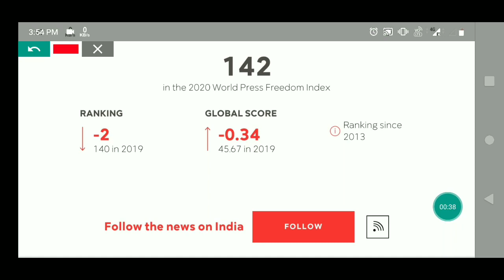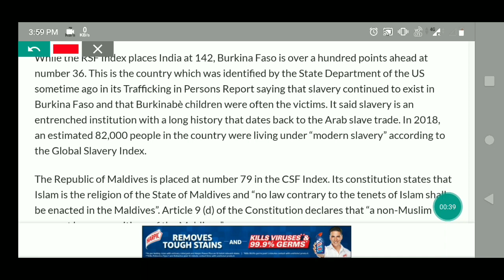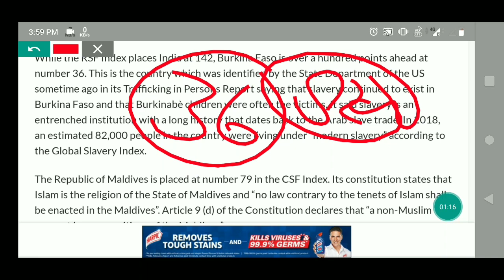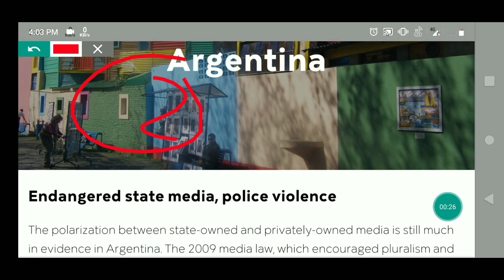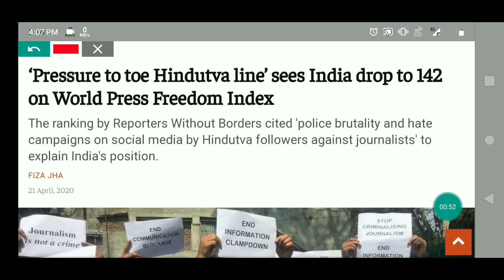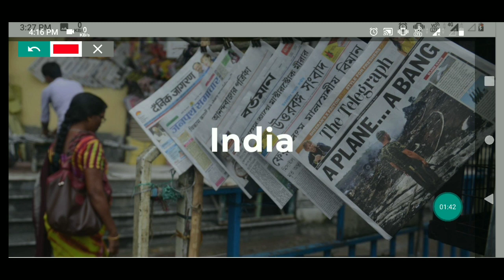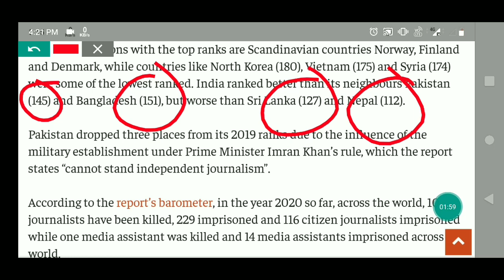why india country value decrease international level report 2020 ?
problems of india country 2020 .what is position of india country reports of RSF 2020 ? india country media problem and solution .
11. दुनिया की सबसे बड़ी तेल कम्पनी ने किया अपनी 5 % हिस्सा को बेचने का ऐलान
26.चीन देश ने सोलोमन दीप को लिया 75 वर्षो के लीज पर भारत के ऊपर क्या पड़ेगा प्रभाव